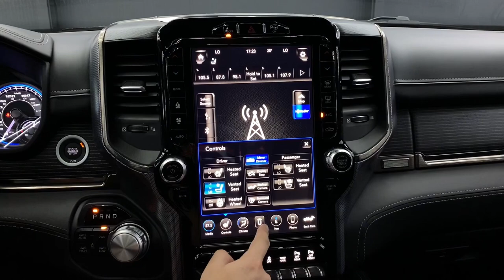Dodge RAM 1500 LIMITED Crew Cab II 5.7 HEMI V8 401 cp 4WD Posibilitate RATE / LEASING